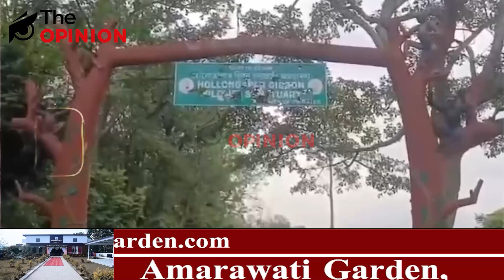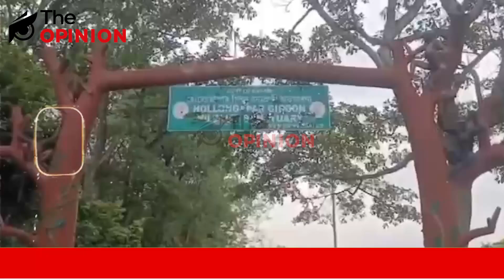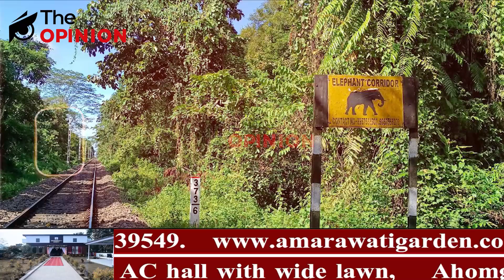📌ধ্বংসৰ গৰাহত হোলোঙাপাৰ গিবন অভয়াৰণ্য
📌অসম চৰকাৰৰ জনবিৰোধী , বনাঞ্চল বিৰোধী নীতি
📌সৰৱ ভাৰতীয় ছাত্ৰ ফেডাৰেচন , DYFI সংগঠন
📌সংবাদমেলৰ জৰিয়তে ফাদিল ভয়াবহ তথ্য